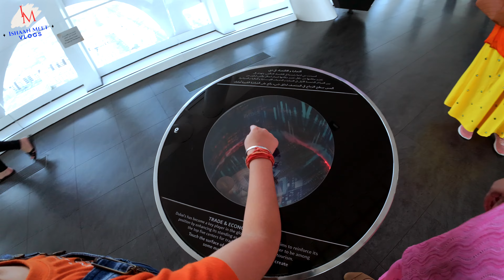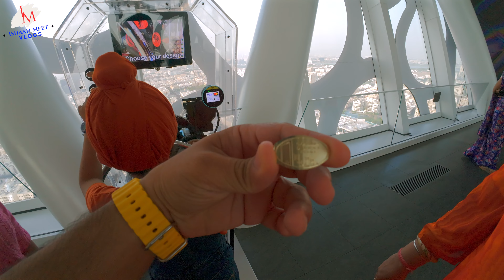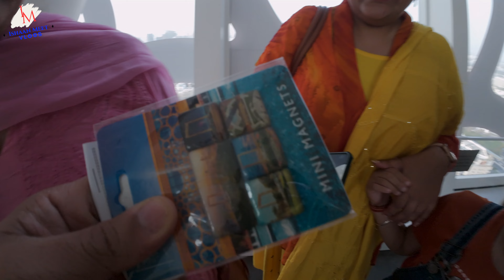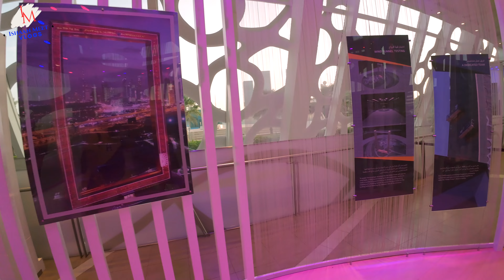Dubai Frame With Family 🤩🤩 Stunning Views & Experience 🇦🇪| Ishaan Meet Vlogs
Experience The Mesmerizing Views Of Dubai Frame With Your Loved Ones! 🌟🏞️
In this vlog, we take you on a journey to the iconic Dubai Frame, one of the city's most remarkable landmarks. Located in Zabeel Park, the Dubai Frame offers breathtaking panoramic views that capture the essence of both old and new Dubai. As we explore this architectural marvel, we'll share our personal experience walking across the glass bridge, learning about Dubai's history and future, and enjoying the incredible 360-degree vistas from 150 meters above the ground. Whether you're a thrill-seeker or a history buff, this visit to the Dubai Frame is sure to be a highlight of any Dubai trip.

I hope you enjoyed this video. Bhot sare likes kro aur karwao
Aur apne social media handles pe share karo, family ke sath, dosto ristedaro ke sath sab ke sath share karo.

Hi Dosto, I am Vlogging & Sharing. My name is Ishaan Meet aka Meet Ishaan. This is my hindi vlogs channel which are family Friendly, Fun, Entertainment, Learning, Traveling and more you can expect here.
I Call myself as Desi Banda so expect things to be Raw with no banawat and things will be real here with no banawati things.
Real life real thing. I am from India .
Will try Hindi as much as possible with mixed up English and Punjabi flavour.

By profession i am a “Stock market investor trader” and earn my living from it and also does Education, coaching, YouTubing as hobby.

By education i am a B.Tech engineer in Electronic and Communications.
I live in India

I always say & Believe “Kro jo ❤️ kahe”
So here doing the same. Vlogging my life, journey, experiences and more

Here you will find FamilyVlog DailyVlog TravelVlogs EventBasedVlogs and much more

Love & Respect

More Videos’s Vlogs :

India Vlogs
Punjab Vlogs

Thanks.

Gadgets:-

SSD Drive
Car DashCam Camera
CAR TPMS (Tyre pressure monitoring)
Kitchen Trolley
Go Pro
DJI Action Camera